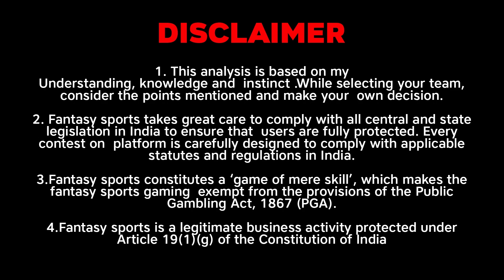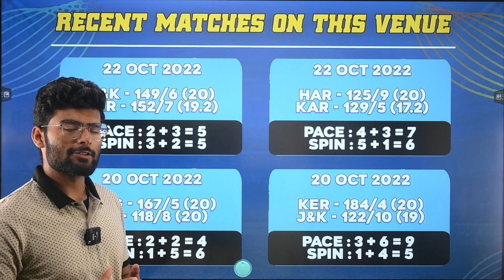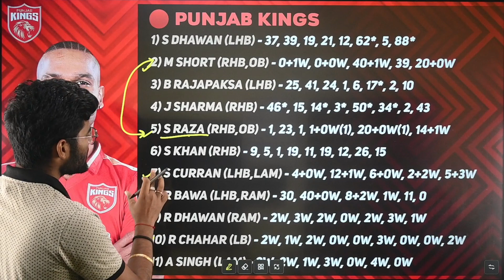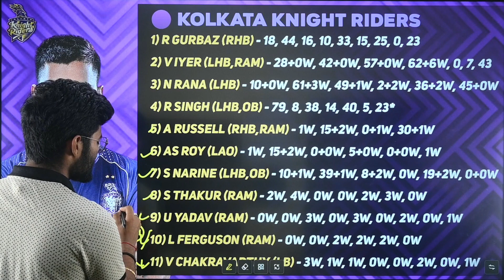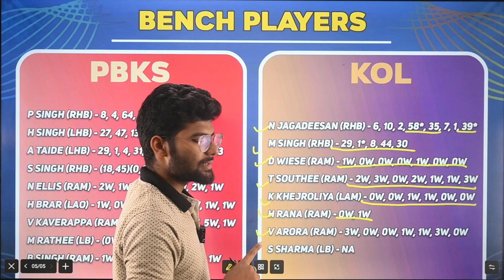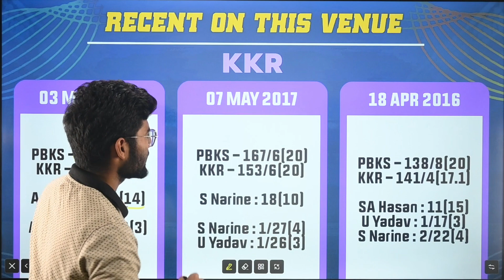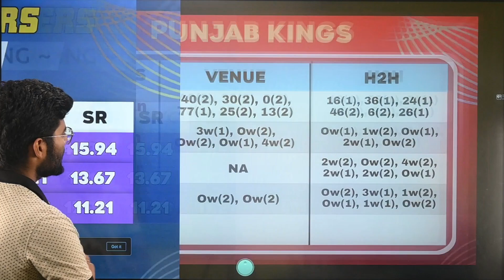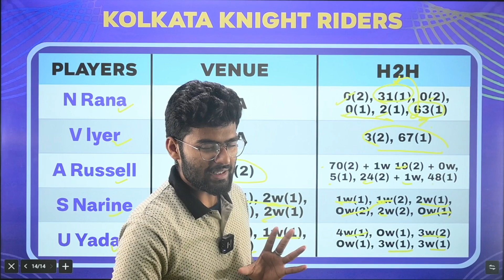PBKS vs KOL Dream 11 Team | Punjab vs Kolkata | PBKS vs KKR Dream11 IPL Prediction | 50+GL Winner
1. This analysis is based on my Understanding, knowledge and  instinct .While selecting your team, consider the points mentioned and make your  own decision.

2. Dream11 takes great care to comply with all